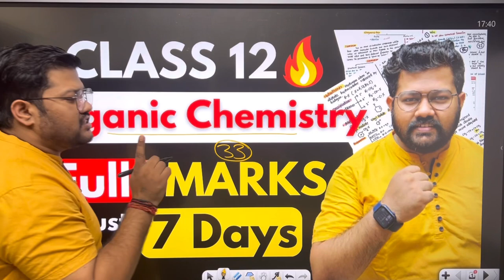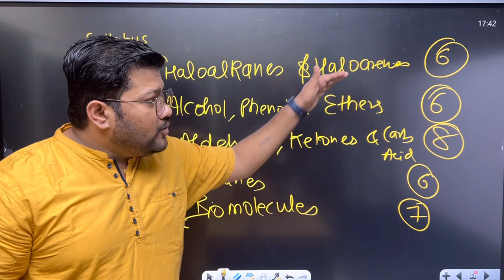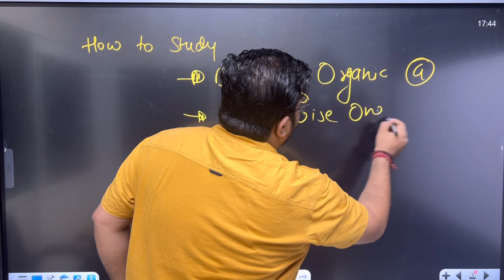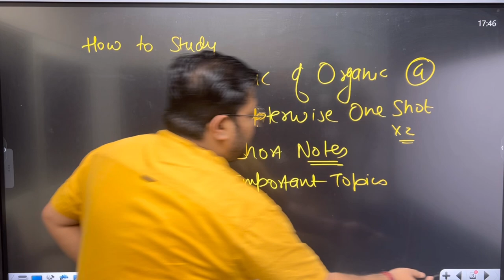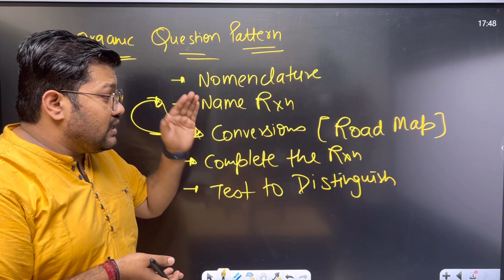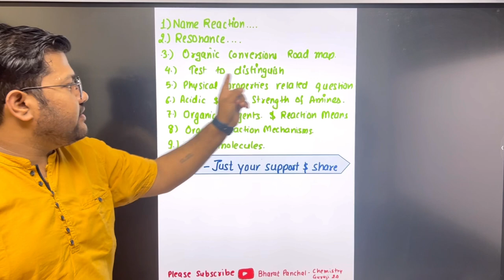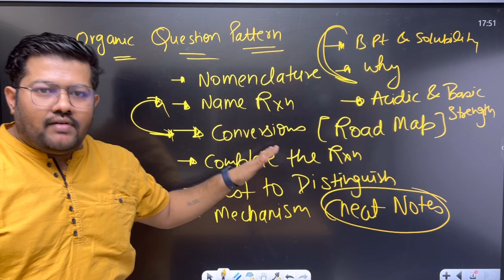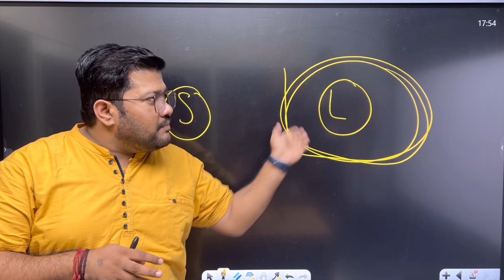Best Strategy for Organic Chemistry | Organic Chemistry in 7 Days | Class 12 Boards 2023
How to Manage All Subject ( Toppers Time Table )

Basic of Organic Chemistry for Class 12 -

Chapterwise One Shot of Class 12 Chemistry for Boards 2023 -

Chapterwise Important Topic and NCERT Questions

Chemistry Guruji official App -